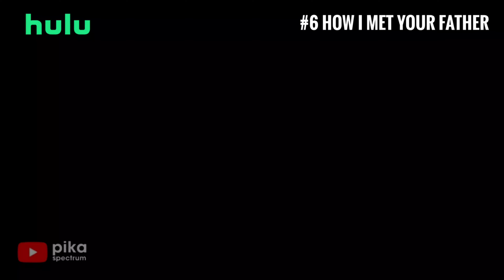How I Met Your Father Episode 1-4 Review | Hilary Duff | HIMYM spinoff Reaction | Hulu New Show 2022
Hey Guys! So today we're reacting to How I Met Your Father (Hulu) Trailer HD - Hilary Duff HIMYM spinoff.

How I Met Your Father starring Hilary Duff, Josh Peck, and Francia Raisa premieres January 18th on Hulu. Sophie and her close-knit group of friends are in the midst of figuring out who they are, what they want out of life, and how to fall in love in the age of dating apps and limitless options.